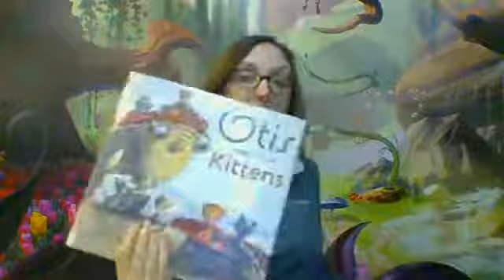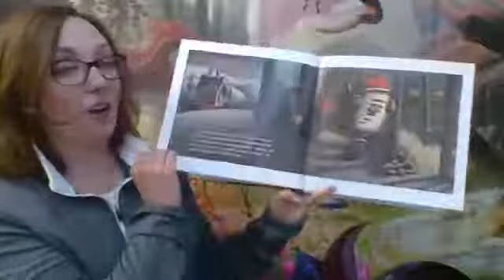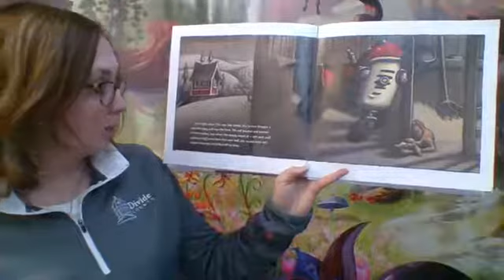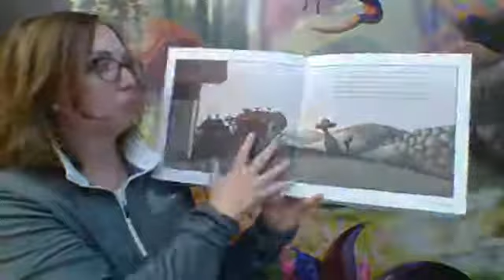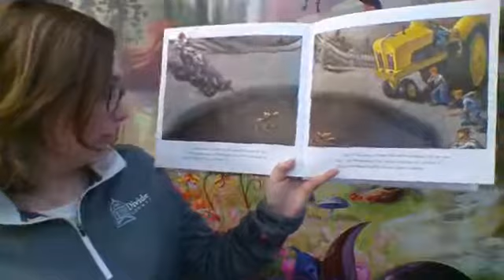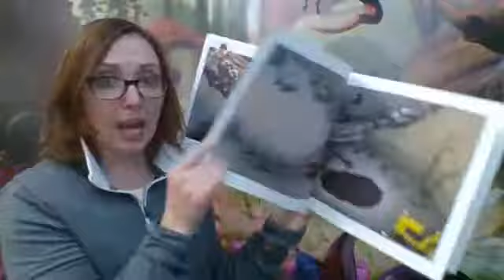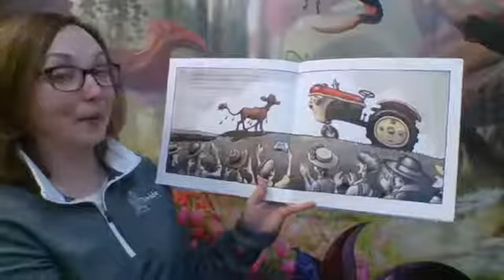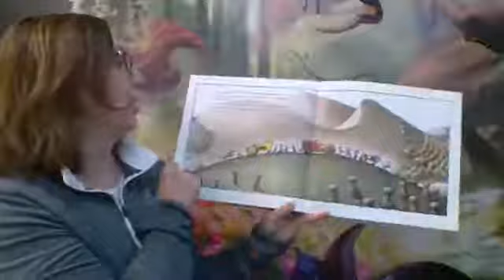Otis Stortytime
Otis is by far the coolest tractor around!! I absolutely love these books!